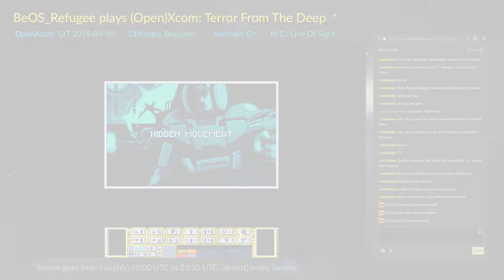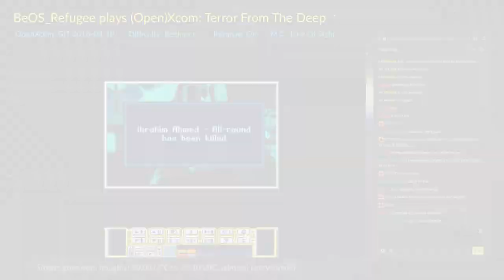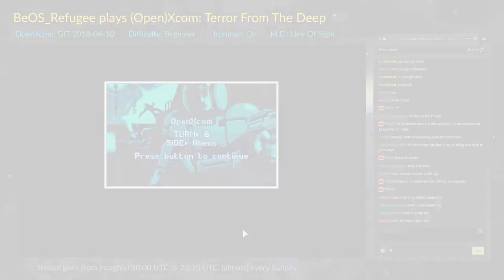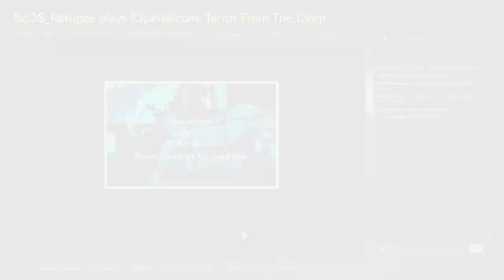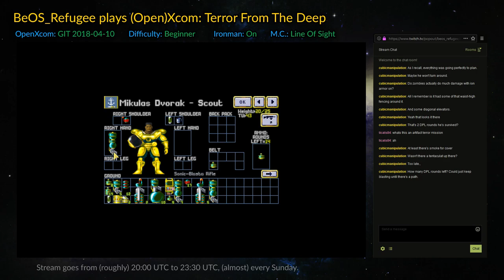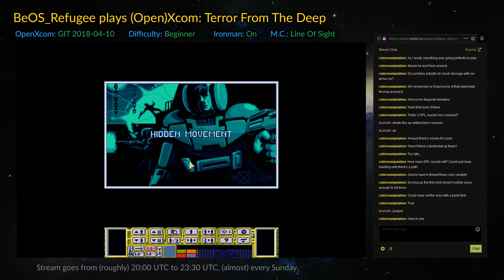BeOS Refugee TFTD Stream Archives: The "nononoyes" Colony Assault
I assault an alien colony, and it goes very, very badly. Until it finally doesn't. Swearing has been censored for comedic effect.

Check out my Twitch stream live (almost) every Sunday, (roughly) from 21:00 to 23:30 UTC.

Taken from the 4/15 and 4/22 streams of Terror From The Deep using the latest nightly build of OpenXCOM.